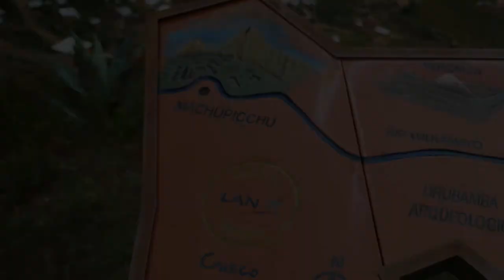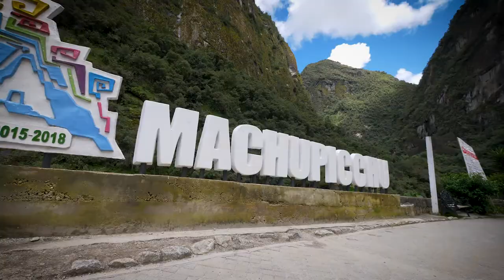Cusco to MACHU PICCHU - w/ Shane O & Cousteau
On a 3 day diversion from production in Peru on Caribbean Pirate Treasure (season 2), the cast and crew embarked on a bucket list journey to to an ancient Incan civilization, and one of the seven man made wonders of the world.  Join Shane, Ashlan & Philippe Cousteau, and the crew for a quick trip to Machu Picchu!

Currently residing in Destin, Florida ( but traveling the globe ) Shane O GOES !!